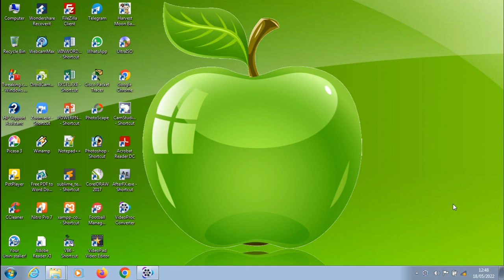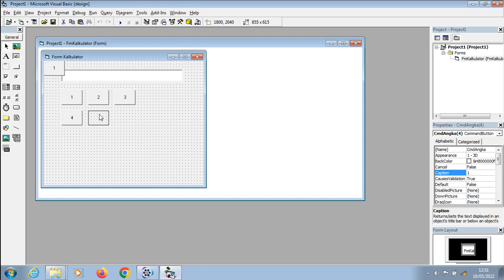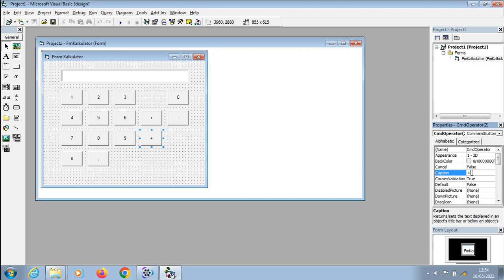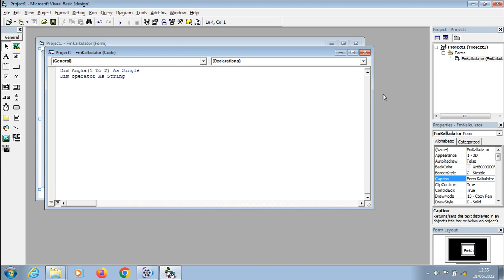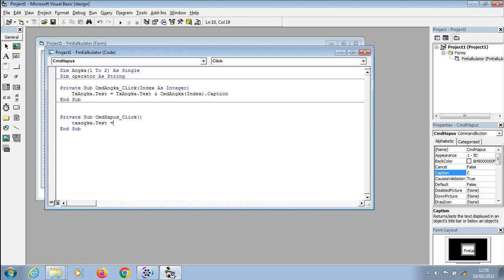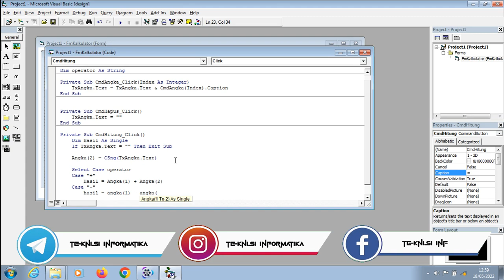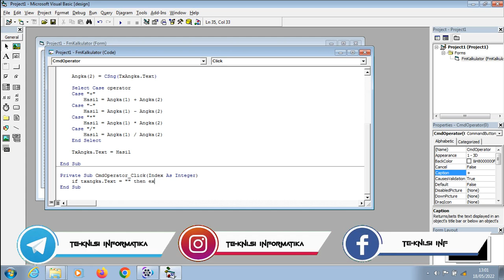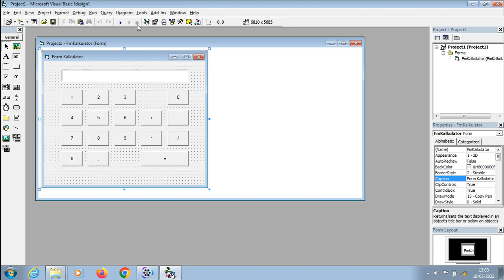APLIKASI KALKULATOR VISUAL BASIC 6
Tutorial Membuat Aplikasi Sederhana Kalkulator Menggunakan Visual Basic 6.0.